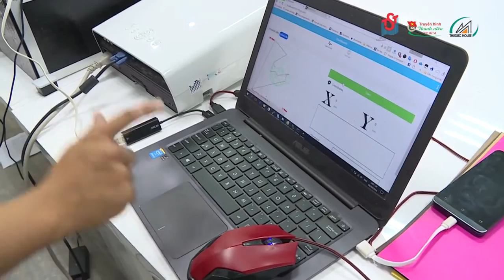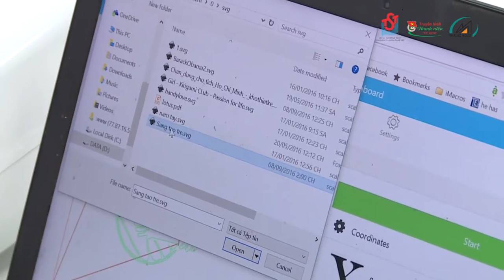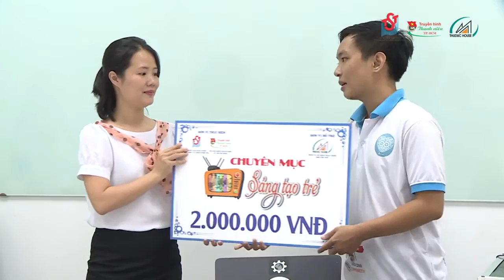Chương trình Sáng tạo trẻ kỳ 20 - Máy cắt 3D Kirigami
Chuyên mục “Sáng tạo trẻ” do Trung tâm Phát triển Khoa học Công nghệ Trẻ phối hợp cùng Truyền hình Thanh niên thực hiện. Chương trình nhận được sự tài trợ của Công ty Cổ phần Phát triển Nhà Thủ Đức.

Nội dung của mỗi số chuyên mục là phóng sự về một sản phẩm khoa học công nghệ, sáng tạo của tuổi trẻ thành phố thiết kế và chế tạo, có tính ứng dụng cho cộng đồng. Mỗi tác giả/nhóm tác giả tham gia chương trình sẽ nhận được học bổng tiền mặt trị giá 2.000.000 đồng.

Thời gian phát sóng chương trình vào lúc 21g10 phút Thứ 2 trên HTV9 và phát lại vào lúc 07g00 thứ Ba trên HTV7 hàng tuần.

Các cá nhân, tập thể có sản phẩm phù hợp tiêu chí của chương trình có thể truy cập để tải mẫu đăng kí tham gia ghi hình.